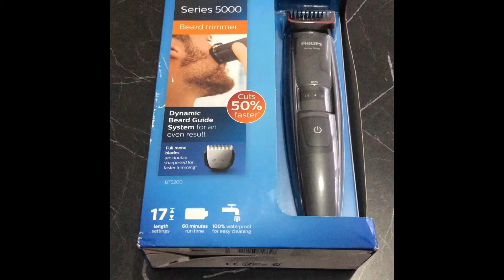PHILIPS BT 5200 TRAŞ MAKİNESİ PROFESYONEL SAKAL KESME ve ŞEKİL VERMEK İÇİN TRAŞ MAKİNESİ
Merhaba
Bu videom da nişan bohçamda eşimin bana almış olduğu traş makinesini uygulamalı olarak sizler için inceledim.